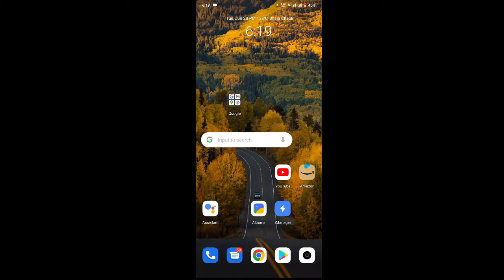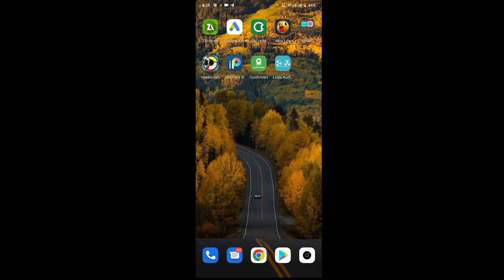how download gta vice city android 2022 | how download gta vice city android 2022 free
how download gta vice city android
2022
2022 free
how to download gta vice city in android
2022 in tamil